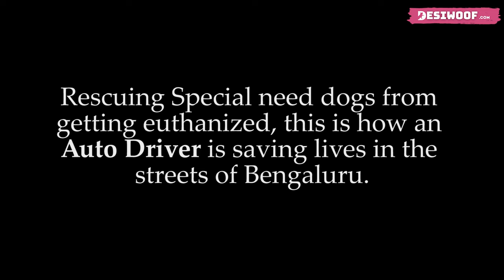Pradeep, A Hero On A Mission To Save Animals In His Auto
Mr. Pradeep Rudregowda, known as “Auto Pradeep”. Pradeep is a 35-year-old auto driver hailing from Nandini Layout, Bengaluru. Having the desire to bring relief to animals, he has rescued multiple animals from extreme distress due to accidents. He feeds more than 130 dogs daily and treats the dogs that shelters can’t accommodate.